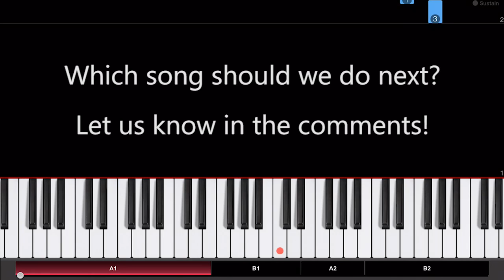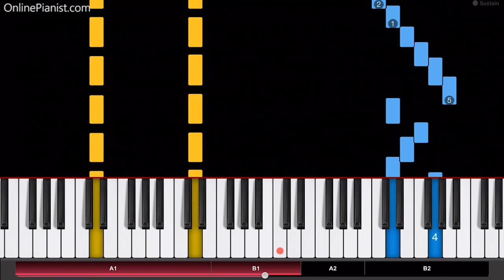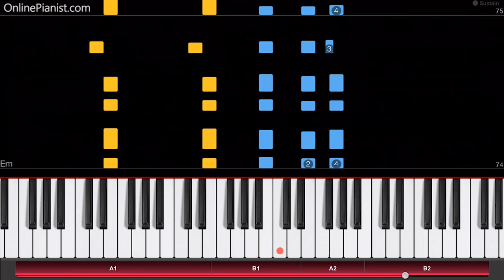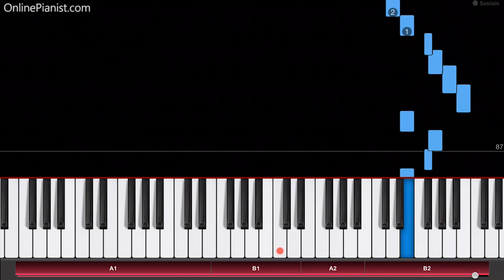Death Note - L's Theme - Piano Tutorial - デスノート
“L’s Theme” is one of the most famous songs from “Death Note”!

Check out the full piano tutorial for “L’s Theme” on our

"L's Theme" is a song from the original Death Note soundtrack (Death Note Original Soundtrack) from the Anime series that started in 2006.

L (full name: L Lawliet) is alledgedly the world's greatest private detective and tries to prove that the main character Light is in fact the mass-murderer called "Kira"!

On our website, you can find a piano tutorial many other Anime songs (such as “Unravel” from Tokyo Ghoul, “The Hero” from One Punch Man, “Courage”, “Ignite”, “Innocence” and “Crossing Field” from Sword Art Online, “My Most Precious Treasure” from Angel Beats, “Ignite”, “Courage” and “Crossing Field” from Sword Art Online, the Pokémon Theme and “Styx Helix” from Re:Zero) and songs from other TV series and movies (from the Simpsons to Game of Thrones).